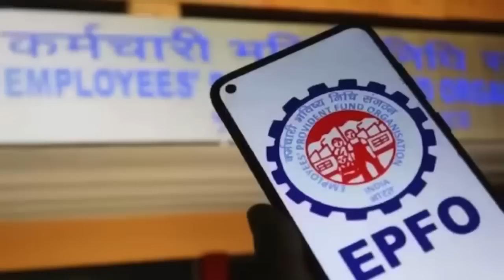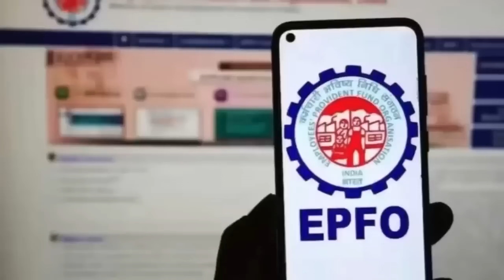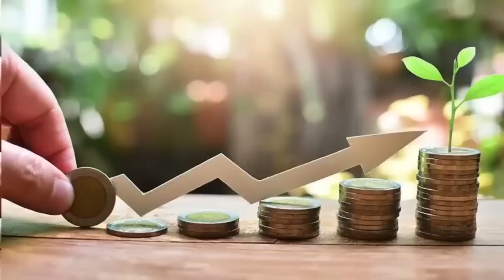EPS 95 Pension: पेंशन बढ़ोतरी की मांग पर पेंशनर्स ने पीएम मोदी, वित्त मंत्री और EPFO को घेरा